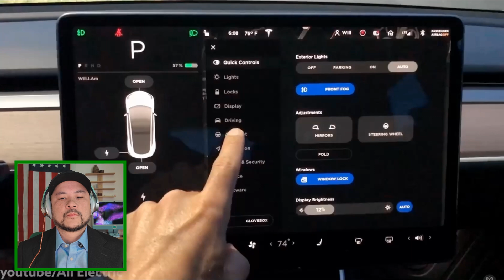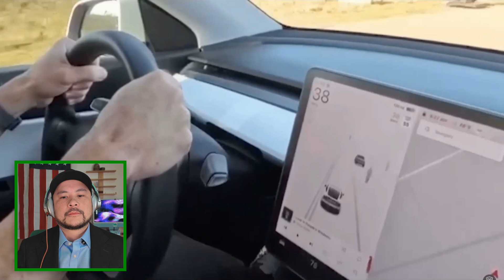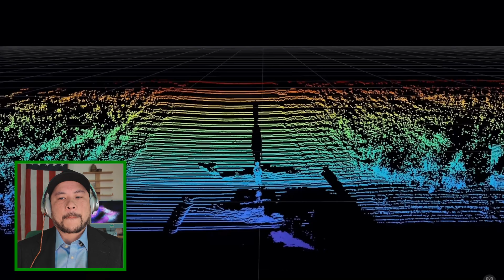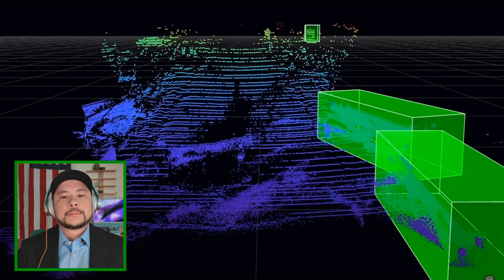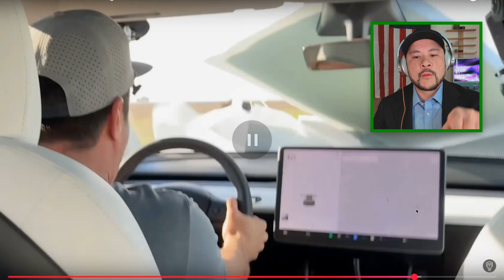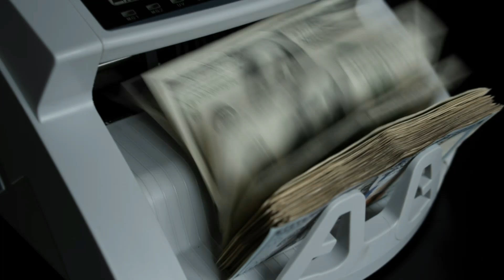Youtuber KILLS all CREDIBILITY in ONE VIDEO | Can You Fool a Self-Driving Car?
Mark Rober, a popular YouTuber and former NASA engineer, released a video on March 15, 2025, titled "Can You Fool a Self-Driving Car?" In this video, he aimed to test the capabilities of Tesla's autonomous driving technology against a vehicle equipped with LIDAR, a laser-based sensing system. The video has garnered significant attention, amassing over 10 million views within days, but it has also sparked controversy and debate.

In the video, Rober conducts a series of tests comparing a Tesla Model Y to a LIDAR-equipped Lexus provided by Luminar, a company specializing in LIDAR technology. The tests include scenarios like detecting a child mannequin in clear conditions, fog, heavy rain, bright lights, and a final dramatic test involving a Wile E. Coyote-style fake wall painted to look like a continuation of the road. The Tesla, which Rober states is using its Autopilot system (a camera-based driver-assistance feature), successfully avoids the mannequin in clear conditions and with bright lights but fails in fog, rain, and crashes straight through the fake wall without braking. In contrast, the LIDAR-equipped Lexus stops in all scenarios, including the wall test.

Rober concludes that Tesla's camera-only system, which he describes as "famously only relying on simple cameras," struggles with certain edge cases compared to LIDAR, which uses laser pulses to create detailed 3D maps of the environment. He emphasizes the dramatic moment of the Tesla smashing through the wall, stating, "For the first time in the history of the world, Tesla's optical camera system would absolutely smash through a fake wall without even a slight tap on the brakes."

However, the video has faced significant backlash for several reasons. Critics argue that Rober misrepresented Tesla's technology by using its basic Autopilot system rather than its more advanced Full Self-Driving (FSD) software, which is designed to handle more complex driving scenarios. Autopilot is a Level 2 driver-assistance system meant for lane-keeping and adaptive cruise control, requiring constant driver supervision, whereas FSD is a more advanced system aiming for greater autonomy (though still not fully self-driving). The video's title and framing suggest a test of "self-driving" capabilities, which many feel exaggerates Autopilot's intended purpose and capabilities.

Further controversy arose when Rober shared "raw footage" on X on March 16, 2025, showing the Tesla crash. This clip revealed that Autopilot disengaged 17 frames (less than a second) before impact, a behavior consistent with past reports of Tesla's system aborting control just before collisions. Critics pointed out inconsistencies, such as the speedometer showing 42 mph in the raw footage versus 40 mph in the YouTube video, suggesting multiple takes or manipulation. Some accused Rober of manually driving toward the wall and engaging Autopilot late to ensure a crash, undermining the test's validity.

Additionally, the video prominently features Luminar’s branding and technology, leading to speculation that it was a covert promotion. Luminar initially linked the video on its website but removed it amid backlash. Rober stated in the video notes that no compensation was received from Luminar, but the heavy emphasis on their tech has fueled skepticism about his impartiality, especially given Luminar’s rivalry with Tesla’s camera-only approach.

The reaction online has been polarized. Tesla fans and some X users have called the video "misleading" and "deceptive," arguing it damages Rober’s credibility as a science communicator. They assert that FSD might have performed differently and that the fake wall scenario is an unrealistic test of real-world driving. Others defend Rober, viewing it as an entertaining demonstration of camera-based systems’ limitations versus LIDAR, though not necessarily a rigorous scientific study.

In summary, Mark Rober’s video aimed to explore whether Tesla’s camera-based autonomous driving tech could be "fooled" compared to LIDAR, using a series of obstacle tests culminating in a dramatic wall crash. While it succeeded in generating buzz, it has been heavily criticized for using outdated Tesla software, potentially misrepresenting its capabilities, and possibly serving as a promotional piece for Luminar, leading to a heated debate about its accuracy and intent.